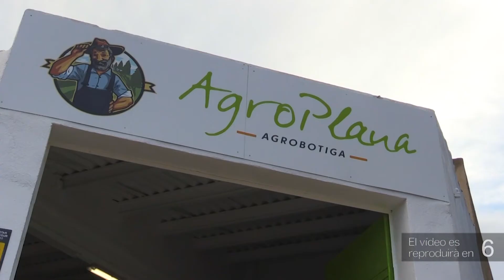La Ràpita commmemora la Diada de Catalunya amb el tradicional Concert a la plaça del Coc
La Ràpita va commemorar la Diada de Catalunya amb el tradicional Concert a la plaça del Coc. Va ser dissabte, com a preludi de l’11 de setembre, i va comptar amb la participació de l’Associació Musical Rapitenca i les corals del municipi.

Aquest acte estava inclòs dintre de les Jornades Culturals de la Ràpita, que tenen lloc durant tot el mes de setembre i que compten amb una trentena de propostes al voltant del teixit cultural de la població. L’alcalde de la Ràpita, Josep Caparrós, va aprofitar el concert per reclamar a la ciutadania que surti al carrer per reclamar la llibertat nacional de Catalunya.